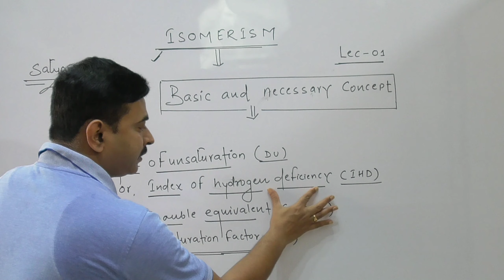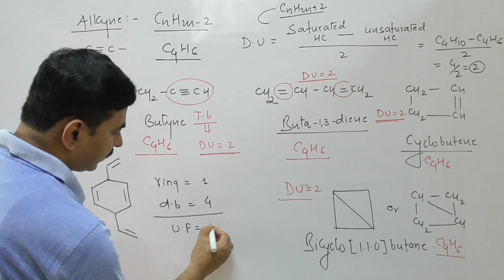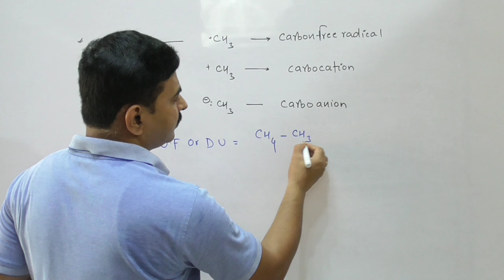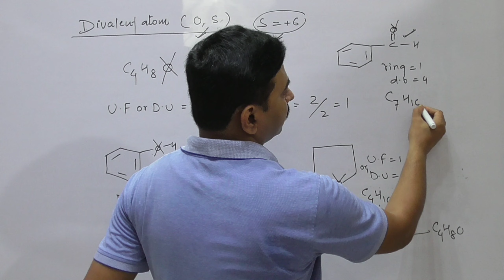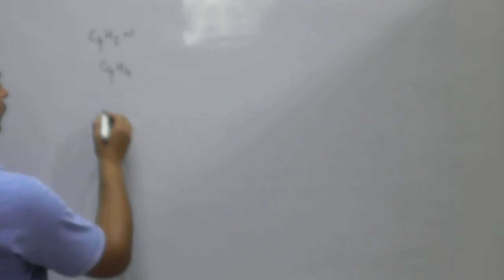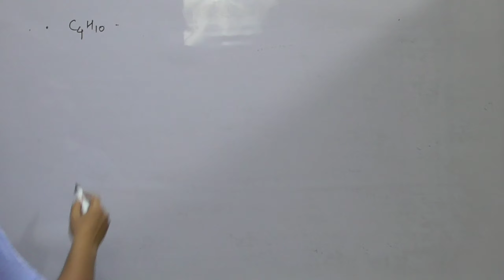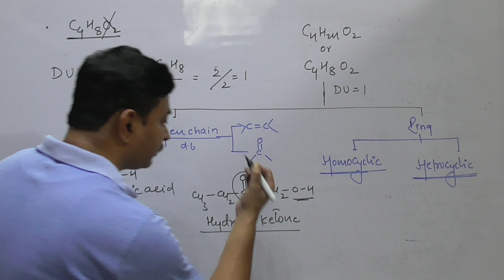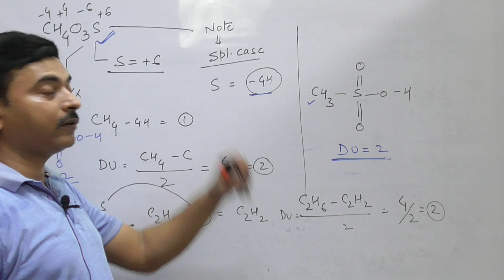Isomerism{Degree of unsaturation (DU)}or index of hydrogen deficiency(IHD)or unsaturation factor(UF)